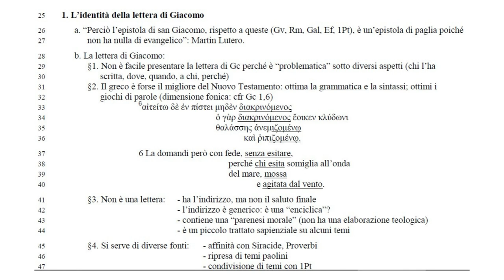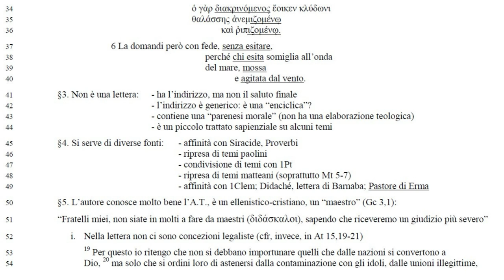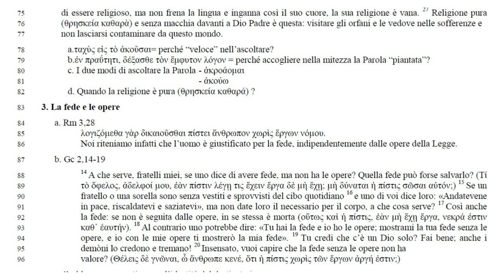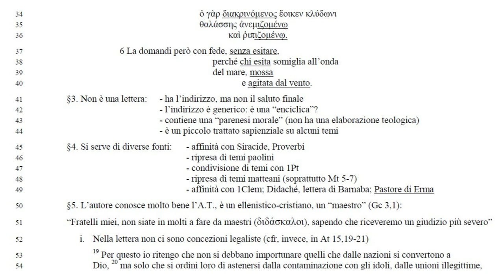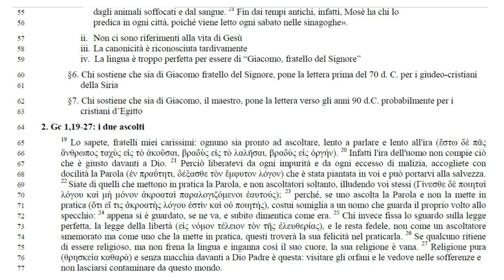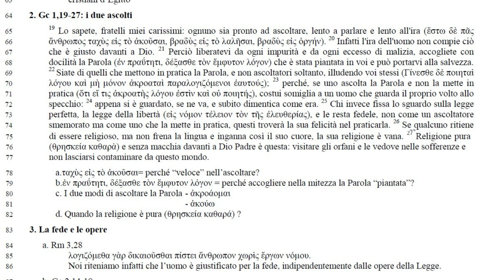Lettere di P e Giacomo 6a -La fede e le opere: Gc 1,1-2,26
Paolo nelle lettere assolutizza la fede mentre Giacomo le Opere? In passato questi testi sono mal interpretati, e contrapposti, in realtà vanno a braccetto qui vediamo come.

Domeniche del Seminario: Letture di Spiritualità Biblica
Ognuno sia pronto ad ascoltare, lento a parlare (Gc 1,19)

1. L’identità della lettera di Giacomo
26 a. “Perciò l’epistola di san Giacomo, rispetto a queste (Gv, Rm, Gal, Ef, 1Pt), è un’epistola di paglia poiché
27 non ha nulla di evangelico”: Martin Lutero.
28 b. La lettera di Giacomo:
29 §1. Non è facile presentare la lettera di Gc perché è “problematica” sotto diversi aspetti (chi l’ha
30 scritta, dove, quando, a chi, perché)
31 §2. Il greco è forse il migliore del Nuovo Testamento: ottima la grammatica e la sintassi; ottimi i
32 giochi di parole (dimensione fonica: cfr Gc 1,6)
33 αἰτείτω δὲ ἐν πίστει μηδὲν διακρινόμενος
34 ὁ γὰρ διακρινόμενος ἔοικεν κλύδωνι
35 θαλάσσης ἀνεμιζομένῳ
36 καὶ ῥιπιζομένῳ.
37 6 La domandi però con fede, senza esitare,
38 perché chi esita somiglia all’onda
39 del mare, mossa
40 e agitata dal vento.
41 §3. Non è una lettera: - ha l’indirizzo, ma non il saluto finale
42 - l’indirizzo è generico: è una “enciclica”?
43 - contiene una “parenesi morale” (non ha una elaborazione teologica)
44 - è un piccolo trattato sapienziale su alcuni temi
45 §4. Si serve di diverse fonti: - affinità con Siracide, Proverbi
46 - ripresa di temi paolini
47 - condivisione di temi con 1Pt
- ripresa di temi matteani (soprattutto Mt 5-7)
49 - affinità con 1Clem; Didaché, lettera di Barnaba; Pastore di Erma
50 §5. L’autore conosce molto bene l’A.T., è un ellenistico-cristiano, un “maestro” (Gc 3,1):
51 “Fratelli miei, non siate in molti a fare da maestri (διδάσκαλοι), sapendo che riceveremo un giudizio più severo”
52 i. Nella lettera non ci sono concezioni legaliste (cfr, invece, in At 15,19-21)
53 Per questo io ritengo che non si debbano importunare quelli che dalle nazioni si convertono a Dio, 20
54 ma solo che si ordini loro di astenersi dalla contaminazione con gli idoli, dalle unioni illegittime,
55 Mosè ha chi lo
56 predica in ogni città, poiché viene letto ogni sabato nelle sinagoghe».
57 ii. Non ci sono riferimenti alla vita di Gesù
58 iii. La canonicità è riconosciuta tardivamente
59 iv. La lingua è troppo perfetta per essere di “Giacomo, fratello del Signore”
60 §6. Chi sostiene che sia di Giacomo fratello del Signore, pone la lettera prima del 70 d. C. per i giudeo-cristiani
61 della Siria
62 §7. Chi sostiene che sia di Giacomo, il maestro, pone la lettera verso gli anni 90 d.C. probabilmente per i
63 cristiani d’Egitto